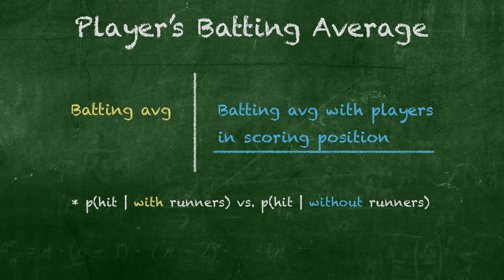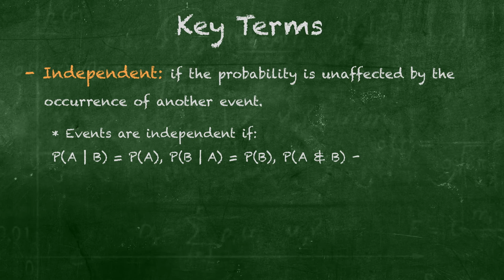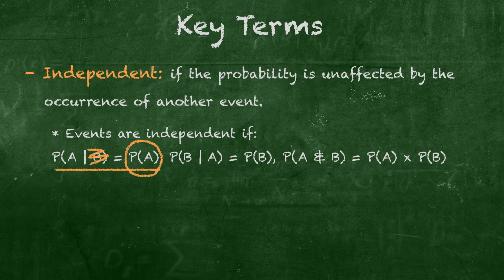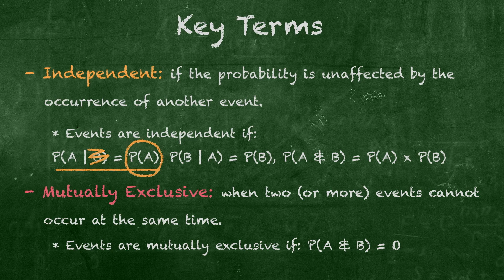Mutually Exclusive Events in Statistics, with Mike Tyson on StatsCenter (Ep. 10)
Proudly stepping into the StatsCenter ring last minute, Iron Mike Tyson puts the KO on the concepts of Mutually Exclusive and Independent Events. He uses these statistical calculations of probability to determine whether an MLB player performs better with runners in scoring position. Fans of Mike Tyson’s Punchout on the original Nintendo will want to stick around for the end.

StatsCenter is presented by:

The Michelson 20MM Foundation – a Los Angeles based non-profit organization founded and funded by Dr. Gary. K Michelson, investing in innovative technology solutions and entrepreneurs to improve student opportunities and educational outcomes.  For more information on Gary K. Michelson and the organization please visit

Jordan Cohen, Executive Producer -- a rising senior at Brentwood High School dedicated to helping more students access life-changing educational opportunities.

YayMath.org – A free online collection of fun and connectable math video lessons, filmed LIVE in the classroom, and now in studio! See what inspired education looks like, at

Contact Light Films – Sparking conversations on issues that matter, revealing evocative, thought-provoking stories that drive action, and bringing relevant causes and movements to the forefront. For more, please visit